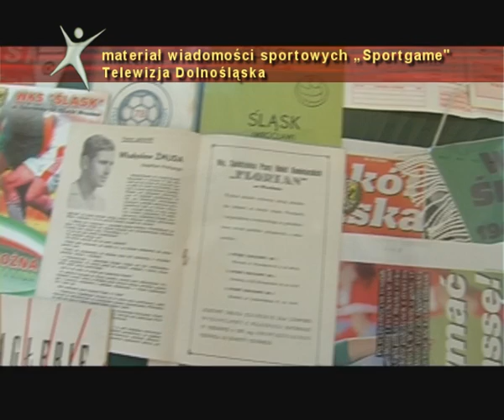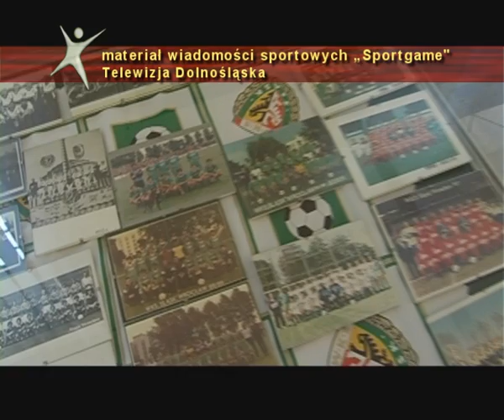Wystawa „Śląsk przez lata" we wrocławskim Archiwum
Od maja do czerwca w Archiwum Państwowym we Wrocławiu trwała wystawa „Śląsk przez lata", poświęcona historii naszego klubu,